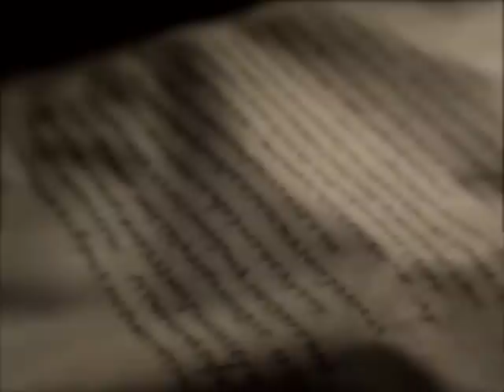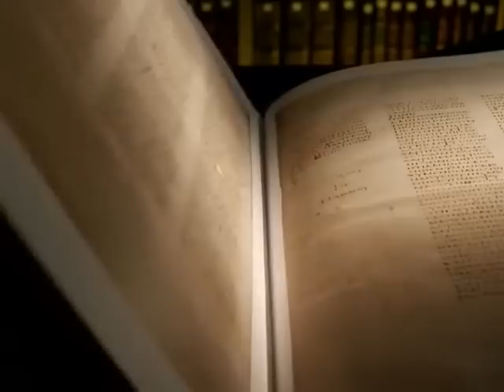Gandul de seara 2014.08.25